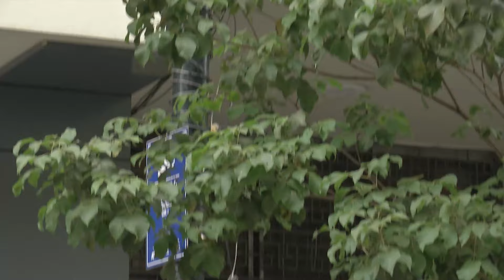CUANDO LOS PILLOS SE ALBOROTAN